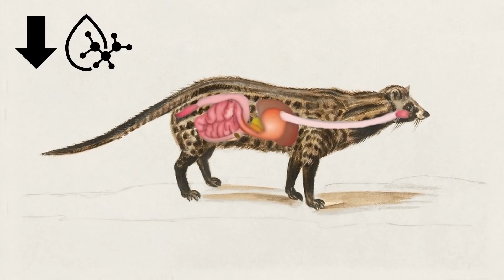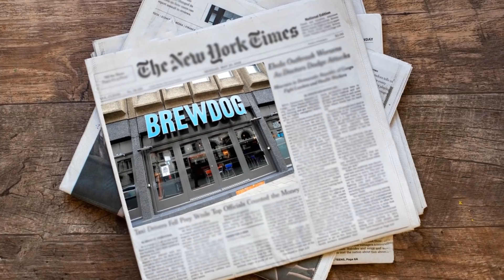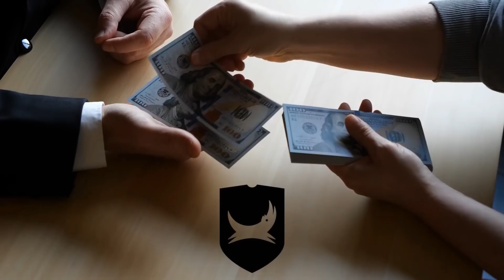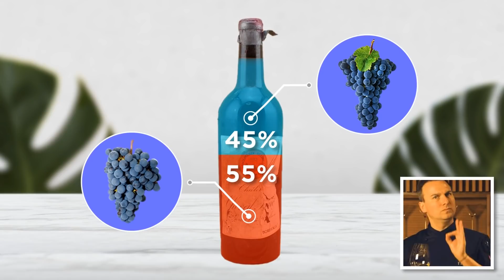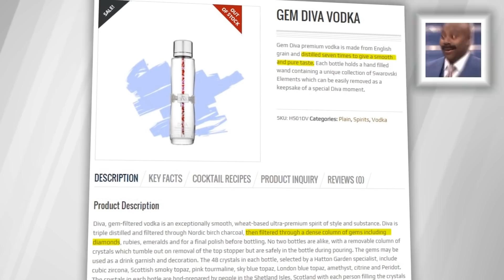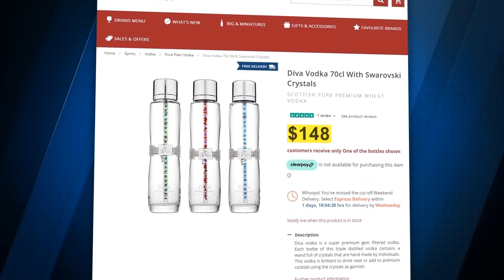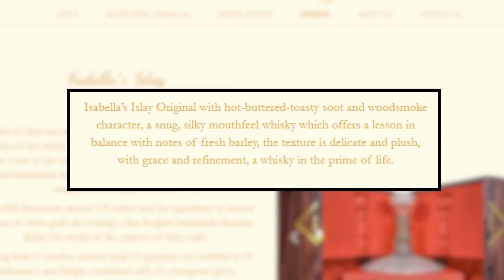Most Expensive Drinks in the World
Let's take a big sip from the most expensive drinks in the world!

Legal Stuff.